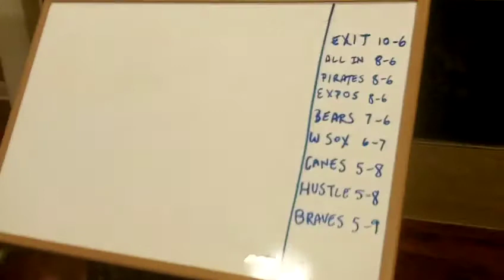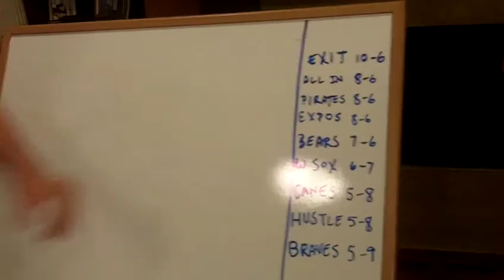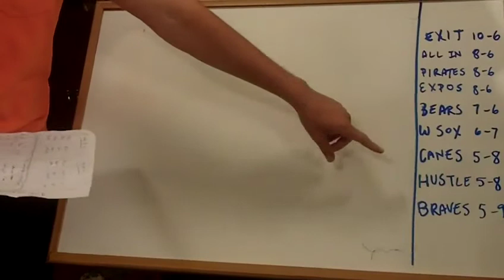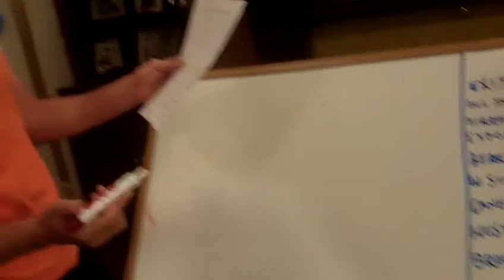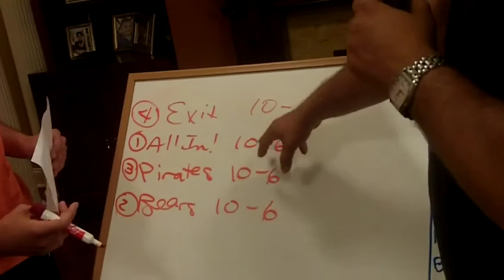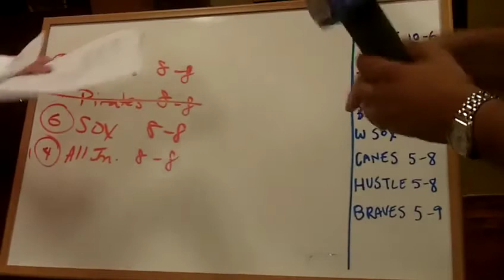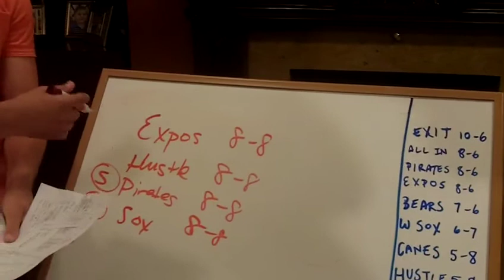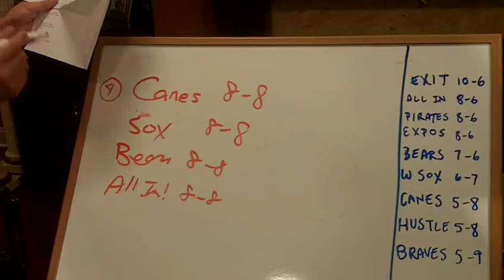Week 8 Doug Less Report [2013]